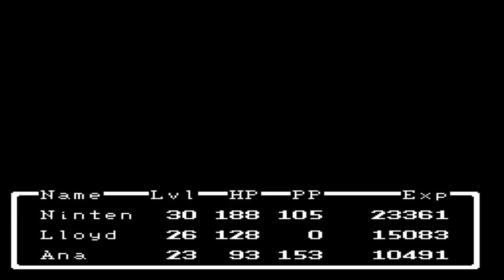Mother One Episode 29: The Mother Triplets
In this episode we get arrested and watch a well executed dance scene. Nuff said.